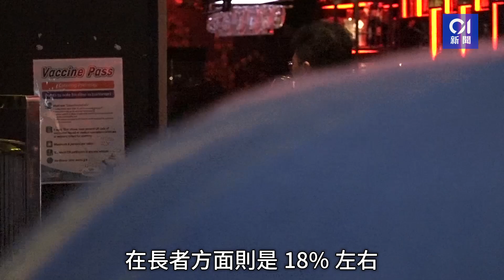疫情｜20至49歲群組佔過去一周個案54% 衞生署：社區存大小爆發 | 01新聞